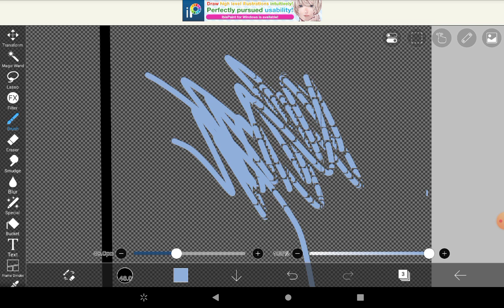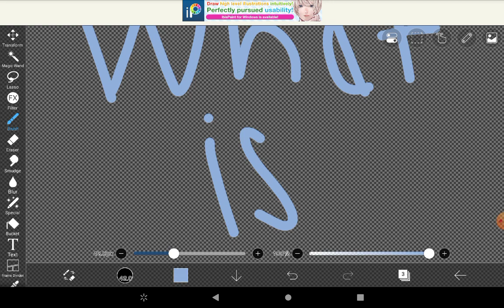ibis pain had a stroke (read description please-)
this happened when i was trying to make a channel banner, annnnd it just kinda happened, this same thing happens to every brush i use (even blur, smudge, etc), and this has never happened before. im thinking it might be because of a pretty large canvas size (atleast my tablet seems to think so), with the aspect ratio of i think 9:16 (or the other way around, im tired and my brain isn't working). but i don't know if thats the case because the canvas size i use most of the time is (not aspect ratio) 155x155, and it has never given me problems. has anyone ever experienced this or know how i might be able to fix it? thanks-